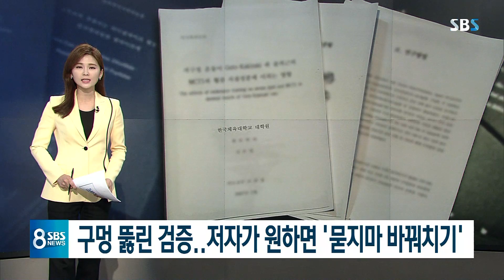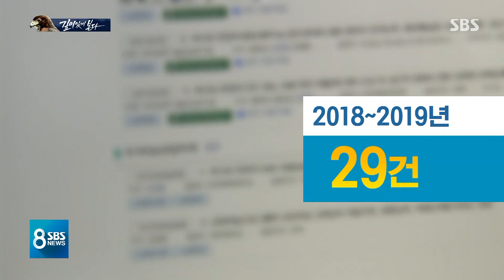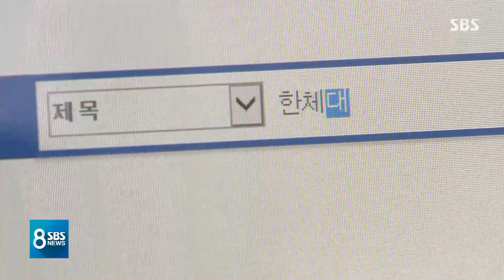묻지도 따지지도 않고 '논문 교체 OK'…구멍 뚫린 검증 / SBS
이런 식으로 논문 바꿔치기가 가능했던 시스템은 정상적인지도 짚어봐야 합니다. 우리나라 학위논문을 모두 관리하는 국립중앙도서관과 국회도서관은 그동안 저자가 원하면 별 확인도 없이 논문을 재등록해줬습니다. 표절이나 도용 의혹이 불거진다 해도 원래의 논문은 전산에서 찾아볼 수 없는 겁니다.
이슈리포트 '깊이있게 본다' 이어서 김민정 기자입니다.